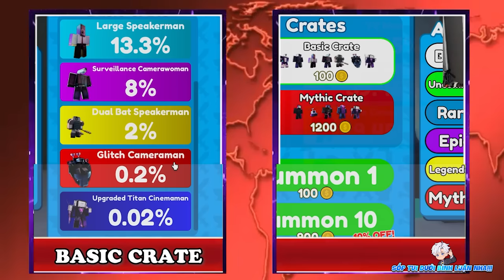BI HUỲNH THỬ SUMMON MYTHIC CRATE BẤT NGỜ ĐƯỢC 6 OLD GODLY LIÊN TỤC TRONG TOILET TOWER DEFENSE